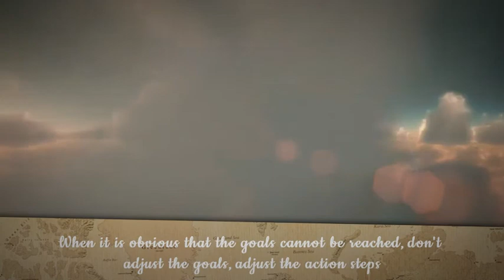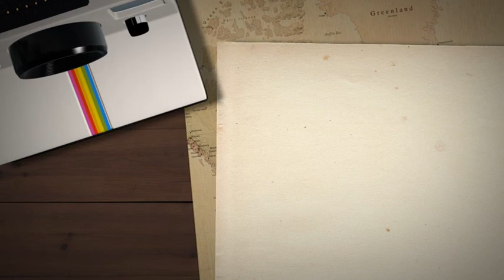SWICS India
SWICS (P) Limited is a renowned and well established ISO 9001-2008 certified immigration & Overseas Education Company registered under the Companies Act 1988 (Govt of India).

SWICS (P) Limited has been successfully operating for the last over 12 years with its Head Office at S.A.S Nagar, Mohali (Punjab), India and a Branch office at Moga. Both Head office (Mohali) and Branch office (Moga) are centrally located town of Punjab state and are easily accessible by road, train and air.